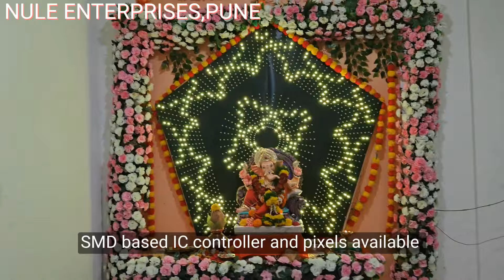Pixel led Controller @199/- New effects, new design, new technology new concept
Welcome To Nule Enterprises YouTube Channel

NULE Enterprises
Office No.16, muktas market, near Happy Homes, cozy homes,
Awalwadi Road, Wagholi,
Pune - 412207

We are Manufacture and Supplier of LED Light, Decorative Products and Supplier of Raw Material.

new effects
pixel board